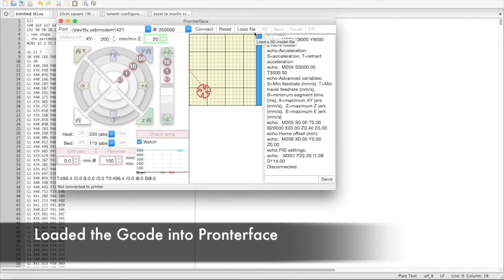Laser Pumpkin Carving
I decided to mark Samhain by ruining a pumpkin by burning my channel logo onto it with a laser. Apologies to Braciaca, Demeter, and any other harvest deities who may be watching.